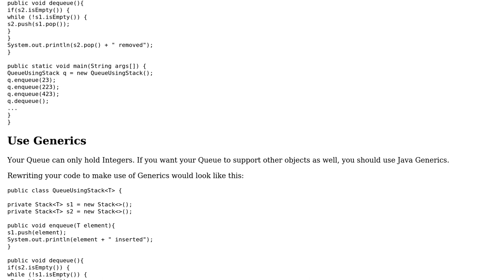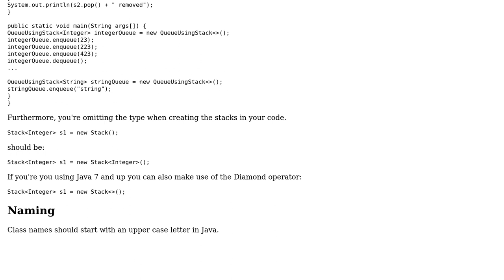Code Review: Queue using Stack (2 Solutions!!)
Code Review: Queue using Stack

With thanks & praise to God, and with thanks to the many people who have made this project possible! | Content (except music & images) licensed under CC BY-SA | Music | Images & others | With thanks to user Neelesh Salian user Milchshakee user janos user Jamal and the Stack Exchange Network Trademarks are property of their respective owners. You are responsible for your own actions.